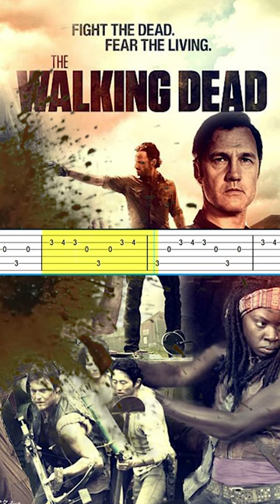The Walking Dead - TEMA │TAB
The Walking Dead - ABERTURA
TEMA DE ABERTURA THE WALKING DEAD
ABERTURA THE WALKING DEAD